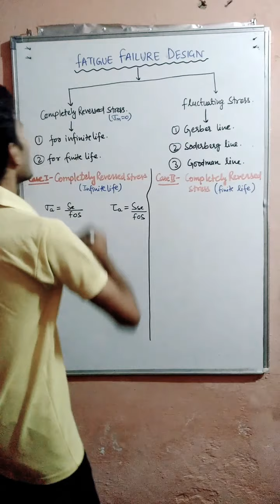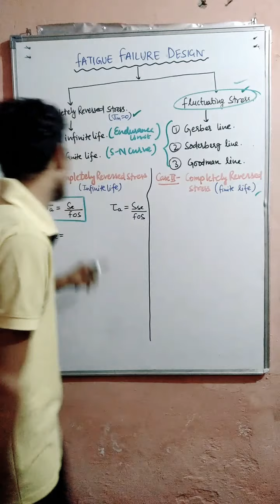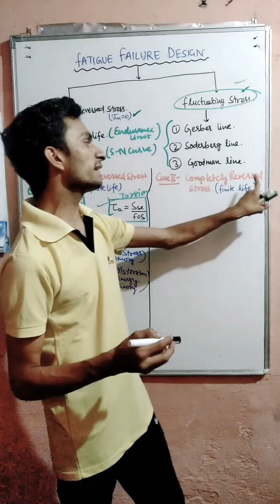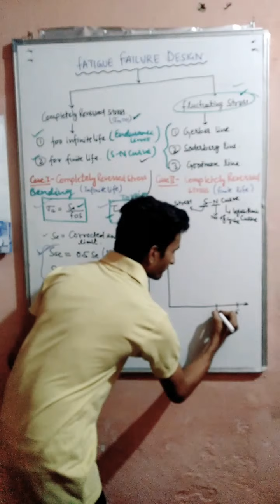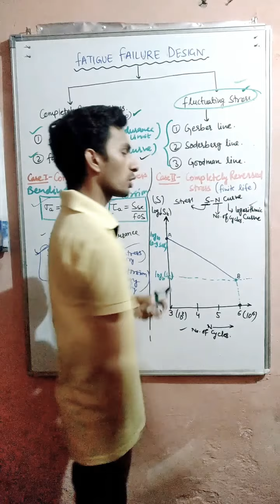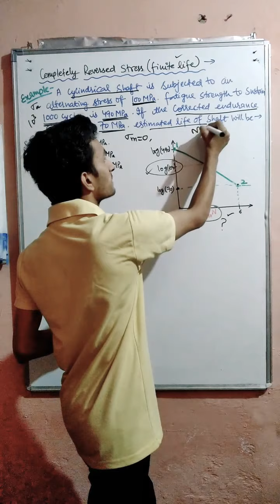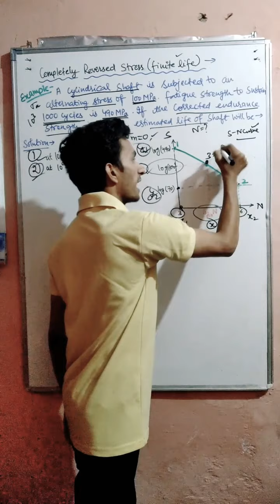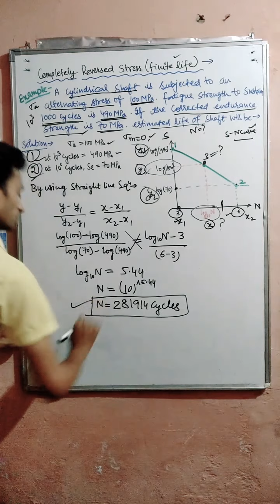Fatigue failure design,SN curve ,finite and infinite life (YMCA SYLLABUS)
Subject- Dme-ll
Topic -SN curve with numerical on finite life

This video consists of one numerical problem of completely reversed stress for finite life using SN Curve ...also introduction of two cases for endurance limit in bending or torsion case . And various fluctuating also.

For any query contact or whatsapp